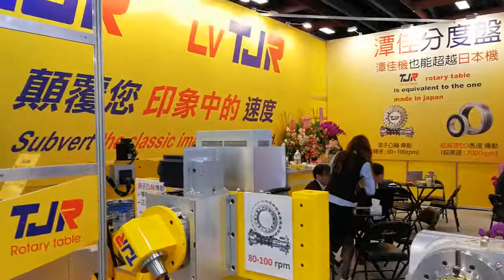TJR FAD-170F RC Direct Drive Tilt Roller Cam Rotary Table at TIMTOS 2017